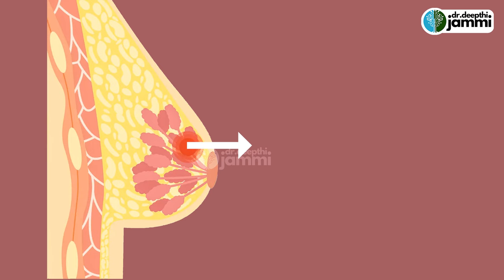Should You Breastfeed While Having Breast Infection (Mastitis) பாலூட்டும் பெண்கள் கவனிக்க வேண்டியவை!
Address
16, Vaidhyaraman Street, Parthasarathy Puram, T.Nagar, Chennai, Tamil Nadu 600017

All the information provided by Jammi Scans (Formerly Chennai Women’s Clinic and Scan Centre) and/or Dr.Deepthi Jammi (henceforth called the CREATORS) through its video, blog series is strictly for informational purposes only, and all content, including text, graphics, video, images, and information, contained on or available through its digital platforms are only general information about gynecology, obstetric ultrasound scan services, practices, and standards, and the same is intended for information purposes only.

treatment.